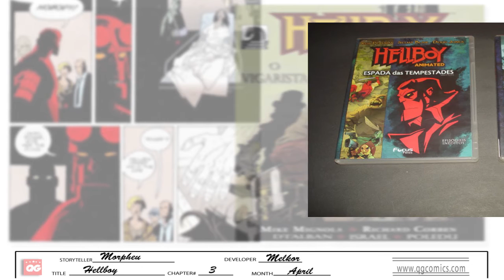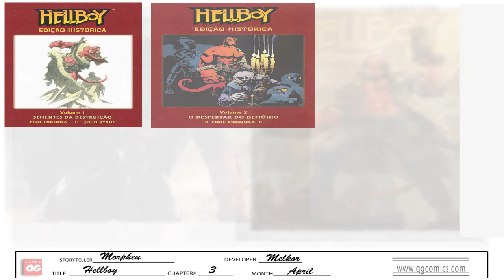QG StoryBoard #03 - Hellboy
Storyboard sobre Hellboy, venha conferir um pouco mais sobre esse personagem, que mesmo não sendo das editoras clássicas ganhou a paixão de muitos amantes dos quadrinhos.